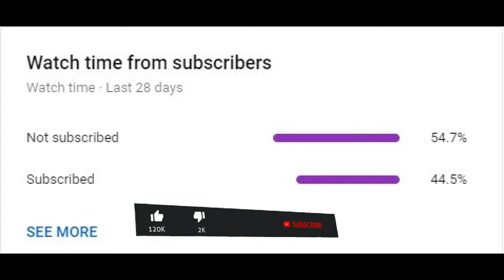Ritviz - Chalo Chalein || House EDM || Indian Dance Music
All-time favourite Chalo Chalein By Ritviz
MusicVix03 Visualizer in use. Get the same on my Github.

Hope you guys are enjoying with your family and friends. I also hope that you like this edit.
It really motivates me to edit more. Keep Supporting.